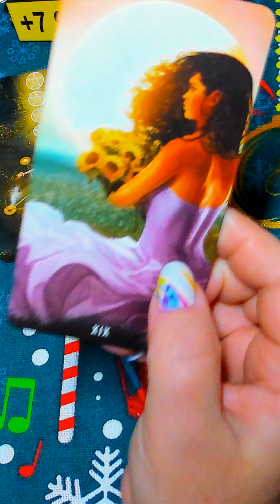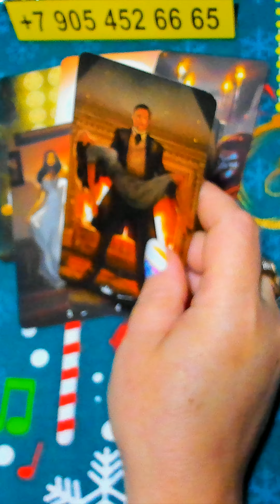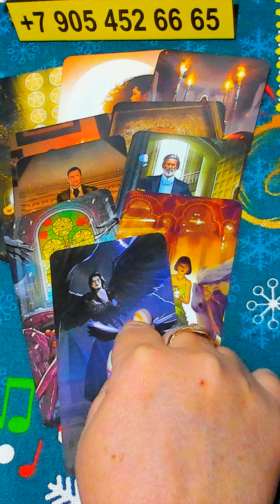🎉💫 ЧТО ПРИГОТОВЛЕНО ДЛЯ ВАС? 🌠😊 НЕОЖИДАННЫЕ РАДОСТИ! ❤️🌈 таро тайны таро сегодня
ПОДЕЛИТЕСЬ ЭТИМ РОЛИКОМ С ДРУЗЬЯМИ: